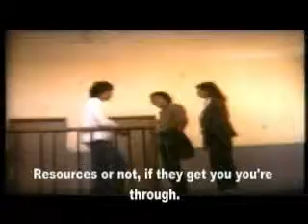El examen (2)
As in part 1.